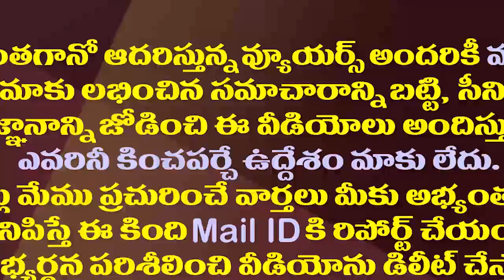జగనన్న సంక్షేమ పథకాలు ఆయన నోటినుంచి ఎప్పుడైనా విన్నారా?| CM YS Jagan Speech on Welfare Schemes